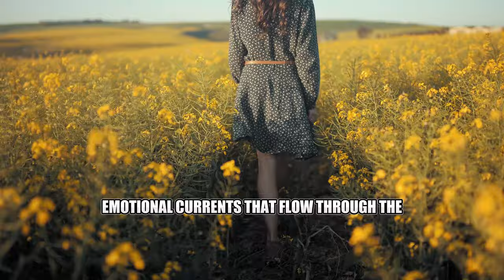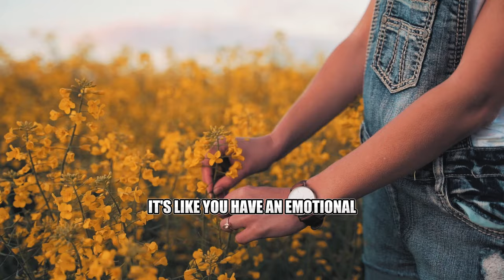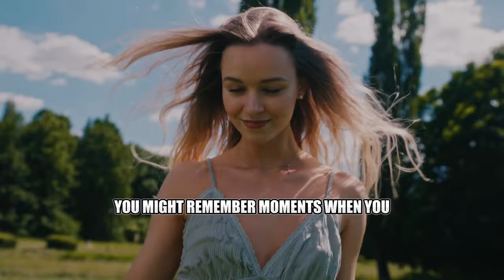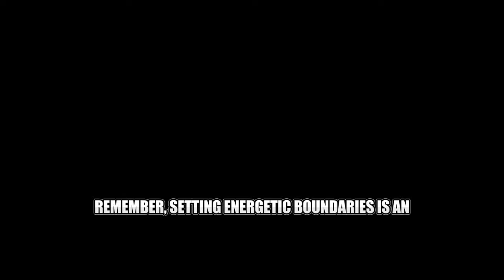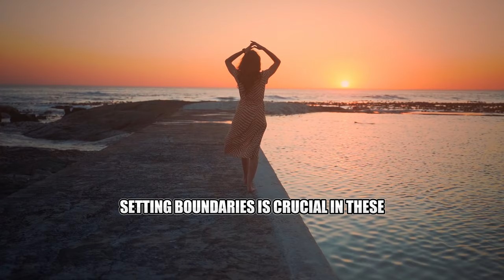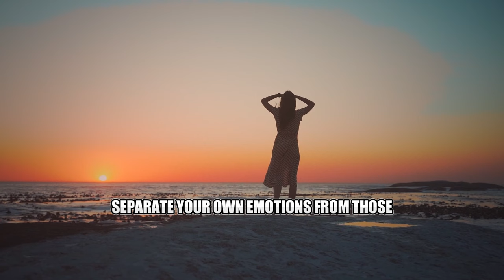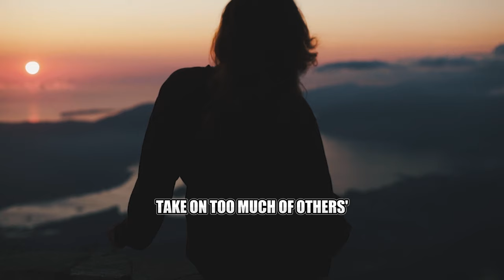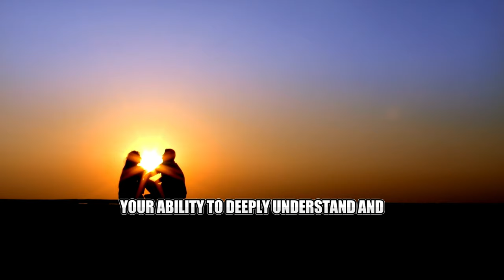Unleash Your Inner Sigma Empath: Discover The Secret To Protecting Your Energy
If You’re an Sigma Empath, Protect Your Energy with This Secret…sigmaempath

As a Sigma Empath, your energy is your most valuable asset. In a world filled with constant noise and distractions, it’s essential to protect your energy and maintain your inner peace. In this video, we reveal a powerful secret to shield your energy and stay grounded, even in the toughest situations. Discover how the Sigma Empaths mindset, influenced by Stoic Wisdom and Stoic Philosophy, can help you navigate through life's challenges with resilience and grace. If you’re a Sigma Woman seeking peace, balance, and empowerment, this is a must-watch!